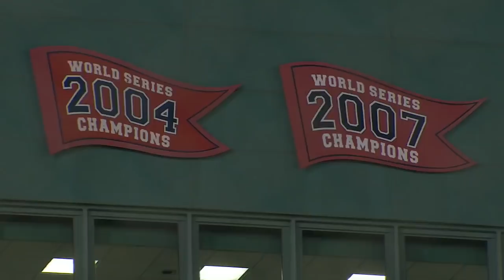Jackie Bradley Jr. and the Red Sox take the lead in the 3rd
The Boston Red Sox take the lead in the 3rd inning thanks to a Jackie Bradley Jr.'s bases-clearing double